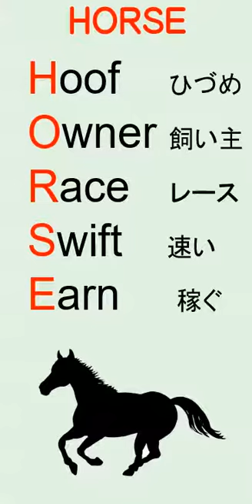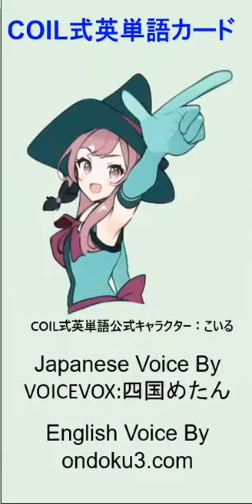コイル式英単語シリーズ：COIL式スマホ版英単語カードHORSE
COIL式英単語とは、” Combination of Initial Letters“「頭文字の組み合わせ」によってキーワードを作り英単語を確実に記憶に残すための方法です。